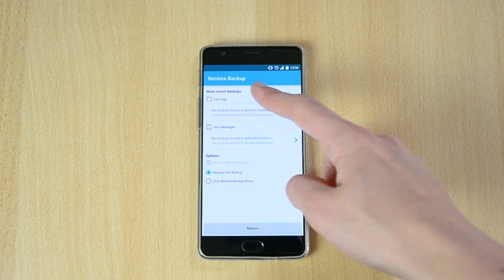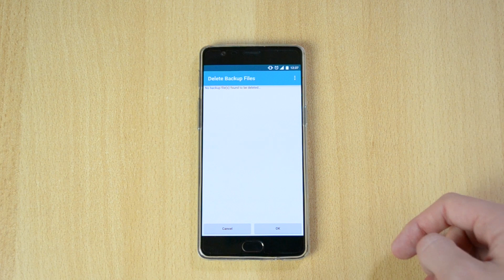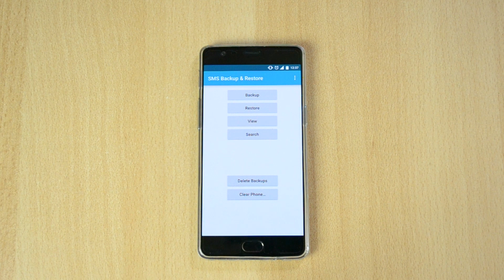How to Restore Deleted Text Messages - SMS!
How to Restore Deleted Text Messages - SMS! If you've accidentally deleted all your SMS messages – or even just a single, important message – you need to act fast. Lost messages are recoverable, but only until the portion of memory on which they were saved is over-written by an app update, file download or similar. So grab your phone and your computer and learn how to recover deleted text messages on Android.

Thank You For Reading The Description :D